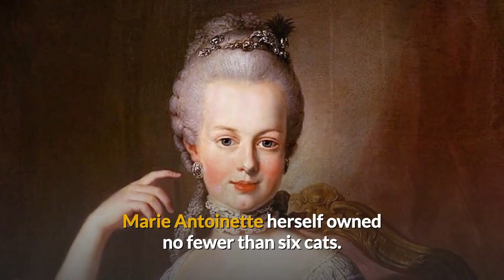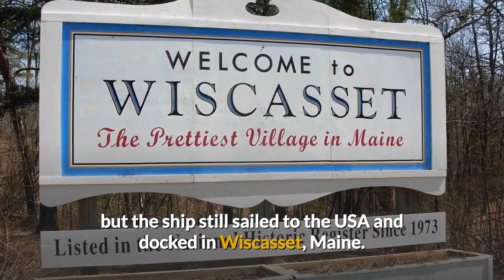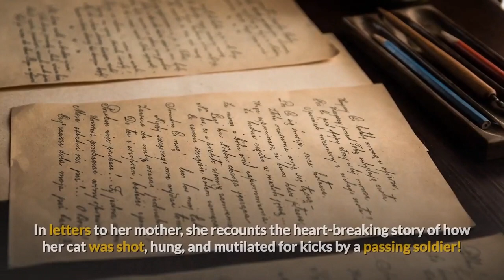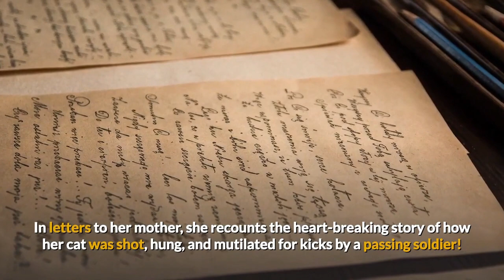Royal Cats: a History of Cats at Court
We all know about the love affair between royalty and dogs, but what about royals who love cats?

In Europe, we have to wait until the XVIII century to find reports of beloved royal cats.  At the French Court, the most popular cat was the "angora”, a breed originating in Turkey.
An angora cat called Brillant was the favourite pet of Louis XV, who let him sleep on the mantelpiece during Royal Council sessions in the cabinet room. One memoir recounted how the usually easy-going Louis became angry when he caught the royal pages tormenting his favourite cat.
Marie Antoinette herself owned no fewer than six cats. But did the cat share the Queen’s tragic fate? Perhaps not. When the French Revolution broke out, Marie Antoinette made plans to escape to the USA aboard a ship loaded with all of her possessions, including her cats. She was taken prisoner before she could escape, but the ship still sailed to the USA and docked in Wiscasset, Maine. Legend has it that her cats were set free and bred with the local population: the offspring evolved into what is today known as the Maine Coon.

In Russia, the tradition of cats at Court dates back to 1745. The tradition still endures; only nowadays, the cats live in the Hermitage Museum in St Petersburg. The so-called Hermitage cats, a colony of over 50 felines, roam the underbelly of the museum, where volunteers take care of their every need, and they have even have their own dedicated kitchen and hospital.
All the members of the Romanov family were animal lovers. The children even had a little pet cemetery where they buried their beloved pets. A grey tabby named Vaska was the favourite of Grand Duchess Olga Nicholaievna Romanov.

Another member of the Romanovs, Grand Duke Nicholas Mikhailovich was a historian and biologist. Arrested by the Bolshevik, he would not be separated from his cat even in jail. His last act on the day of his execution was to hand the cat to one of his executioner for safekeeping.

The famous British monarch Queen Victoria was the proud owner of two Blue Persian cats. Thanks to her, the Persian's popularity grew enormously in Britain at the time. Victoria was also responsible for ordering that a cat be depicted on the medal of the Royal Society for the Prevention of Cruelty to Animals, to combat the widespread mistreatment of these animals.

A large Angora named Heather survived the Queen and was adopted by her son Edward VII and Queen Alexandra, who were both pet-lovers. Alexandra later established the pet cemetery at Marlborough House on the Mall.

Queen Victoria’s eldest daughter, Vicky, brought her love of cats to her new home as queen of Prussia. In letters to her mother, she recounts the heart-breaking story of how her cat was shot, hung, and mutilated for kicks by a passing soldier. Her son the Kaiser, William II, who hated the cat, refused to punish the culprit. In the letters, Vicky swore she’d never again take another pet.

In modern days, Queen Elizabeth is known for her love of corgis, and there is a rumour that she is allergic to cats. The only member of the British Royal family to be a notorious cat lover is Marie Christine von Reibnitz, princess Michael of Kent. Her favourite is a Siamese named Percy who frequently appears in her photographs.

 In 2012, it was reported that the princess abruptly left the Olympics team dressage to search for her missing Burmese Ruby, who was then found trapped behind a panel at Kensington Palace.

Kensington palace was also the backdrop of a cat-related feud between the princess and the late Princess Diana. According to staff members, Princess Michael used to order stray cats on the estate to be trapped in cages and taken away by the RSPCA - but Diana would sneak out to release them before they were taken.
Diana allegedly taught her sons Princes William and Harry to shout "Here come the cat killers" when the RSPCA men arrived, and eventually, they stopped coming.